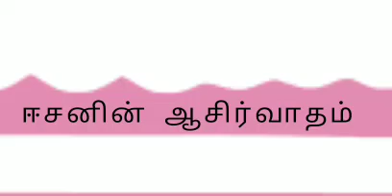ஈசனின் ஆசிர்வாதம் |தன் பக்தர்களுக்கு சிவனின் அறிவுரை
🙏நெஞ்சில் அவனே🙏
          🙏என்றும்    சிவனே 🙏